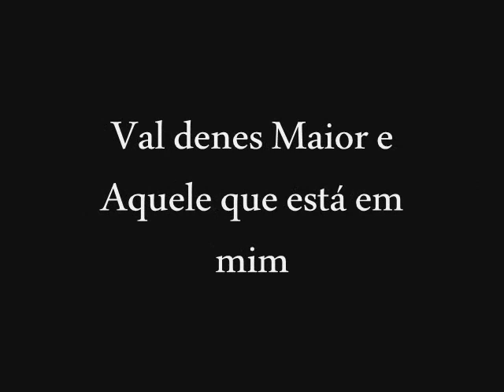Val denes Maior e Aquele que está em mim.